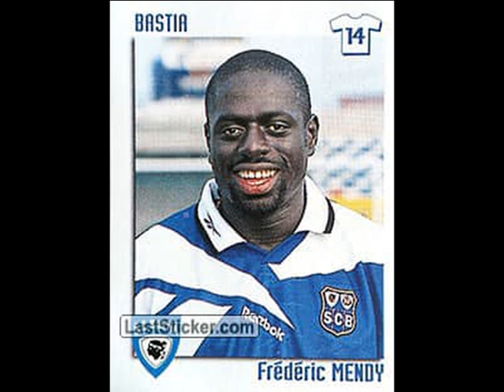Football Entretien: Frederic Mendy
Le natif de Marseille raconte son parcours et livre de nombreuses anecdotes sur Henri Canet, Roger Lemerre, David Sommeil, Wilfrid Gohel, Mickael Essien, la finale de la Coupe de France 2002, les anciens de 1978...
Passionnant!

Filmé par le gaffeur Jérome Arnau.